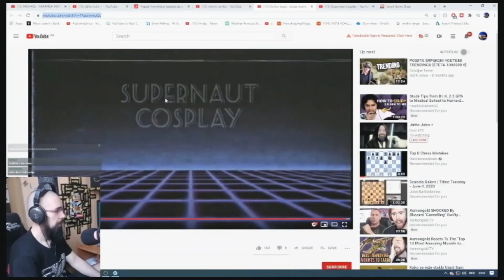Supernaut Cosplay: najava radionice steampunk maski za lice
Lovro Belošević ili Supernaut Cosplay pokazat će nam kako izraditi steampunk masku za lice izrađenu od evo pjene.